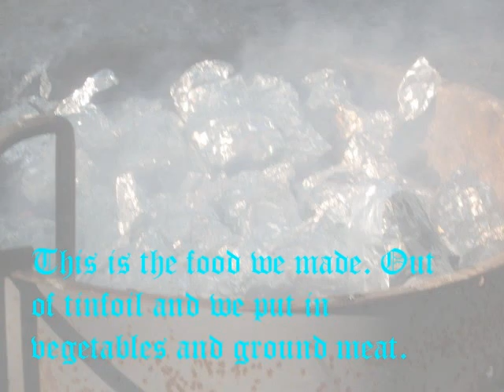Cornelia Camping with Cameras - Tenzin